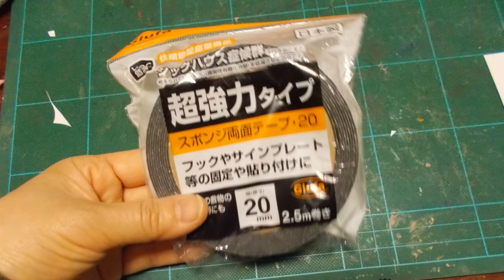kimie gangi 不織布を折って作るさくらの飾り SAKURA Decorations Non-woven fabric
さくらの花がつながった華やかな飾りです。
切りにくい不織布も、折ることで子ども用のはさみでも簡単に切ることができます。普通の紙と違って、ちぎれにくいのも利点です。
さくらの型紙が必要な方は、こちらからどうぞ。